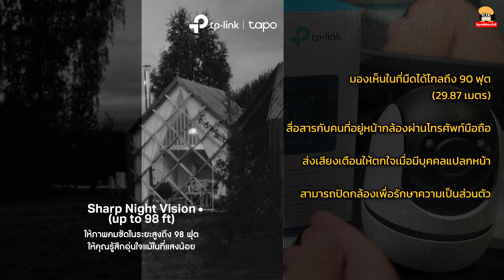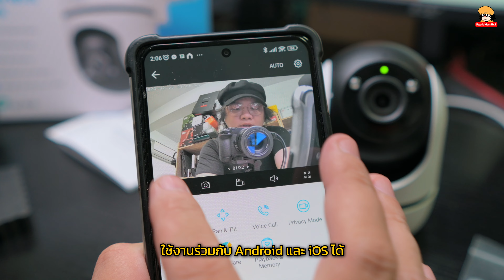TP-LINK TAPO C500 ทดสอบกล้องวงจรปิดสำหรับนอกบ้านและการติดตั้งใช้งาน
ทดสอบกล้องวงจรปิดสำหรับติดตั้งนอกบ้าน TP-LINK, TAPO C500 ความละเอียด 1080p, กันน้ำกันฝุ่น IP65, หมุนได้รอบตัว (360 องศาแนวนอนและ 130 องศาแนวตั้ง), มี AI Motion Tracking และ Night Mode...

0:00 - เกริ่นนำกล้องวงจรปิดสำหรับนอกบ้าน Tapo C500
0:25 - คุณสมบัติเด่นของกล้อง Tapo C500
1:47 - อุปกรณ์ที่ให้มาในกล่อง
3:34 - วิธีการเชื่อมต่อกล้องครั้งแรกกับแอป Tapo
4:31 - วิธีการรีเซ็ตกล้องเพื่อเชื่อมต่อกับแอป Tapo
5:34 - การอนุญาตให้กล้องเข้าถึงตำแหน่งและการเชื่อมต่อ Wifi บ้านแบบ 2.4 Ghz
6:31 - ตัวกล้องมีบริการเก็บข้อมูลวิดีโอบน Tapo Care Cloud ฟรี 30 วัน
6:52 - การติดตั้ง Micro SD Card ลงในกล้อง (สูงสุด 512GB)
7:50 - การเริ่มต้นใช้งานกล้อง Tapo C500 ครั้งแรก
8:52 - เมนูใช้งานและควบคุมกล้องพื้นฐานบนแอป Tapo
10:53 - การเล่นวิดีโอที่ถูกบันทึกไว้บน SD Card ของกล้อง
11:12 - ดูกล้องพร้อมกันหลายตัว, บันทึกภาพและวิดีโอลงมือถือ และดูกล้องเต็มจอ
12:03 - เช็คดีเลย์ของภาพที่มองผ่านกล้องและเหตุการณ์จริง
12:32 - ทดลองดูภาพจากกล้องในที่มืดสนิท
13:12 - ทดสอบติดตั้งกล้องวงจรปิดที่นอกบ้าน
13:29 - ในแอป TAPO จะบอกวิธีติดตั้งกล้อง Mounting Guide ทั้ง 3 แบบให้เรียบร้อย
14:50 - วิธีการทำให้กล้องแจ้งเตือนเมื่อมีคนผ่าน และให้กล้องติดตามตัวคน
15:37 - ทดสอบภาพที่ได้จากกล้อง Tapo c500 ที่มี AI Motion Tracking
16:18 - ทดสอบภาพจากกล้องในที่มืด และ AI Motion Tracking กลางคืน
17:26 - ทดสอบเสียง Alarm ที่ดังจากตัวกล้อง
17:33 - การทดสอบ Two-Way Audio สื่อสารผ่านกล้องด้วยแอป Tapo
18:40 - การ Share กล้องให้กับคนอื่น ๆ ในบ้าน ต้องมีแอป Tapo เหมือนกัน
19:33 - สรุปส่งท้าย และราคาเปิดตัวกล้อง Tapo C500 อยู่ที่ 1,790.- คุ้มค่ากับสิ่งที่ได้

กล้อง TP-Link Tapo C500 เปิดตัวและวางขายแล้วในราคา 1,790.- สามารถหาซื้อได้ทาง TP-Link Official พร้อมโค้ดส่วนลดพิเศษ และประกันศูนย์ 1 ปีดังนี้ครับ...